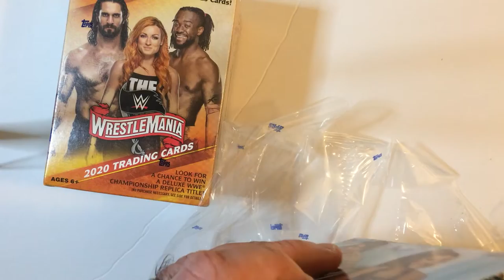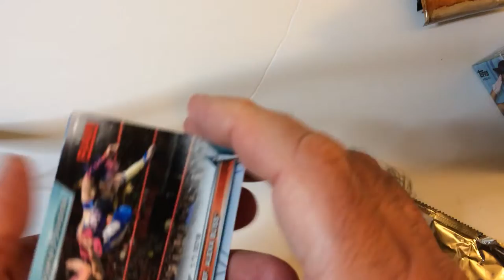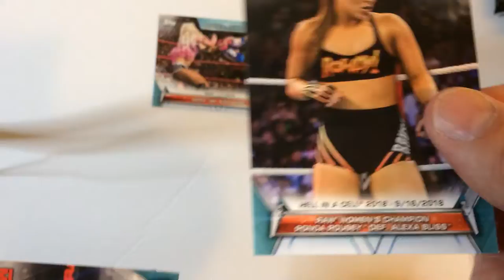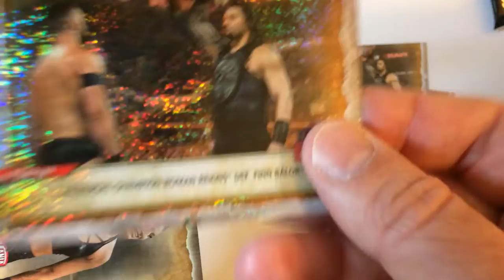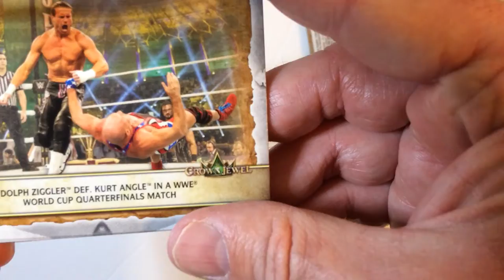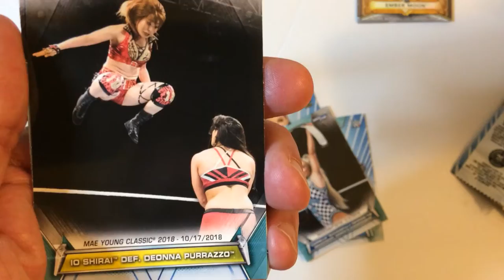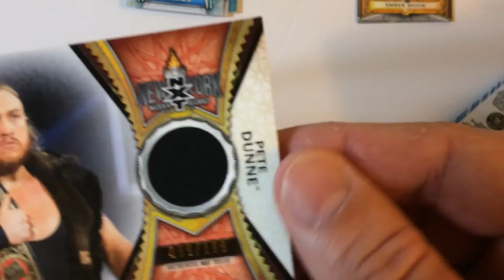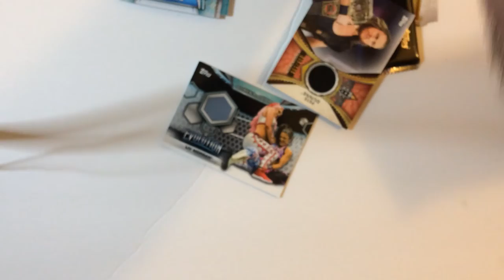WWE Trading Card Packs